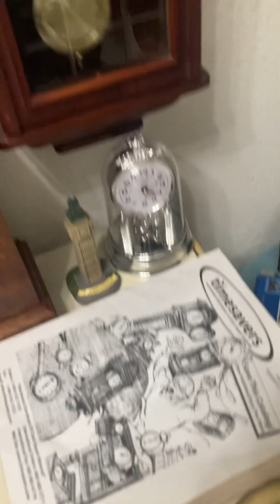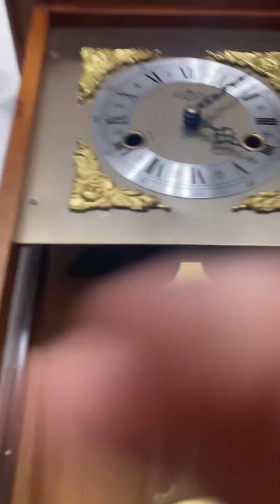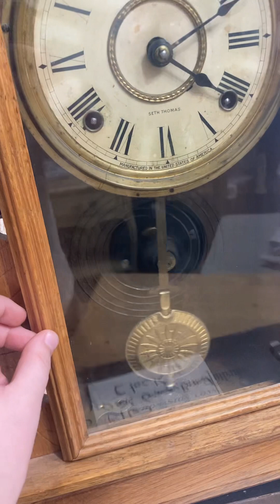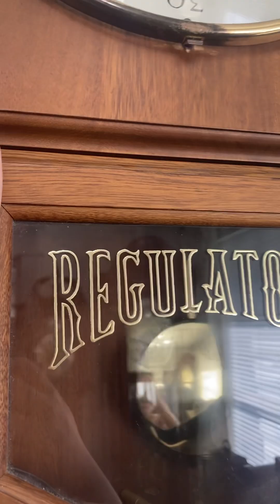My Clock collection as of January 27, 2024 ￼￼